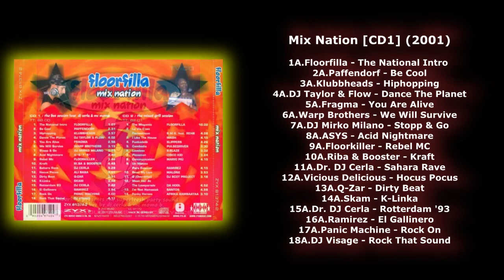Mix Nation [CD1] [CD2] (2001)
Пожалуйста, не забывайте поддерживать понравившихся исполнителей приобретением легальной продукции.
CD1
1А. 0:00
2А. 1:07
3А. 3:59
4А. 7:57
5А. 11:59
6А. 14:56
7А. 18:11
8А. 21:37
9А. 25:26
10А. 29:11
11А. 34:06
12А. 39:28
13А. 43:29
14А. 47:21
15А. 51:05
16А. 53:48
17А. 57:43
18А. 1:01:43
CD2
1В. 1:06:05
2В. 1:15:50
3В. 1:20:12
4В. 1:24:28
5В. 1:28:55
6В. 1:32:25
7В. 1:35:56
8В. 1:39:21
9В. 1:43:37
10В. 1:47:52
11В. 1:51:44
12В. 1:55:02
13В. 1:59:54
14В. 2:04:53